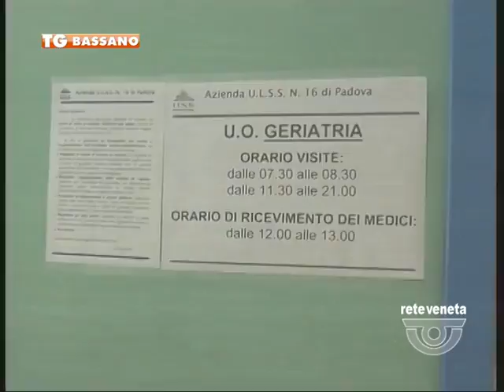TG BASSANO (12/09/2016) - RIVOLUZIONE IN OSPEDALE: VISITE AI PAZIENTI FINO ALLE 21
TG BASSANO (lunedì 12 settembre 2016) - Avete letto bene, sì. Da oggi l’orario delle visite nei reparti di Geriatria, Lungodegenza e Medicina è esteso, e di molto. Succede solo a Padova nei tre reparti delle Ulss 15, 16 e 17. Una rivoluzione sperimentale, 6 mesi di prova poi le valutazioni, ma se il progetto, che si chiama “porte aperte in corsi”m, avrà successo sarà esteso anche alle altre Ulss del Veneto, parola del Governatore Luca Zaia.
L’ospedale apre le porte dunque , i pazienti si potranno incontrare in una fascia oraria che va dalle 1130 alle 9 di sera, e una finestra al mattino dalle 730 alle 830 per accompagnare , per chi lo volesse, i propri cari nella colazione. L’idea partita proprio dal Direttore Generale dopo un incontro in reparto con un malato
La sperimentazione  sui nuovi orari di visita riguarda 555 posti letto su 1658 dei tre ospedali.
La riforma, la prima in Italia, certo non mancherà di suscitare qualche malumore. Da parte dei sanitari che lavoreranno in reparti un po’ più affollati, dall’altra i malati
L’azienda socio sanitaria confida nel buon senso delle persone. I pazienti divisi tra la ricerca di tranquillità in reparto e il bisogno di non essere lasciati soli